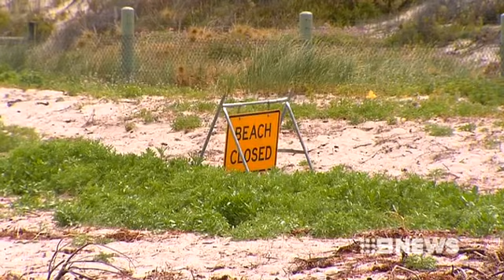Whale - October16, 2013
Hillarys beach remains closed and there's a shark warning after the carcass of a whale was removed.
It's the second time in less than a week a young Humpback has washed ashore on our beaches.